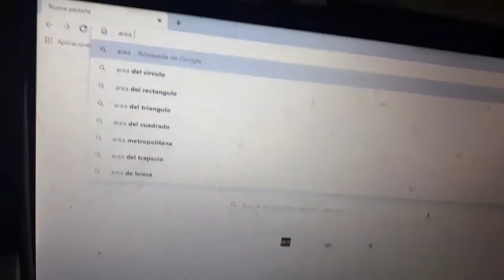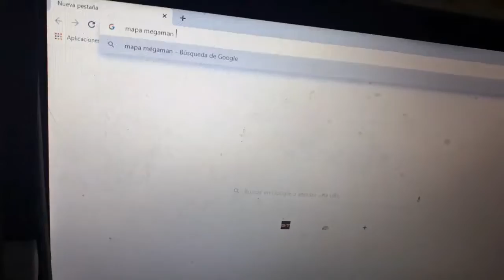Megaman ZX sólo con el modelo - Parte 5 - Área E (Y comienzan las penetraciones)